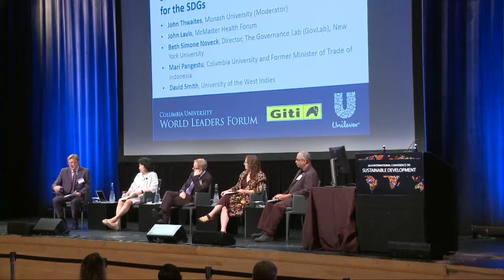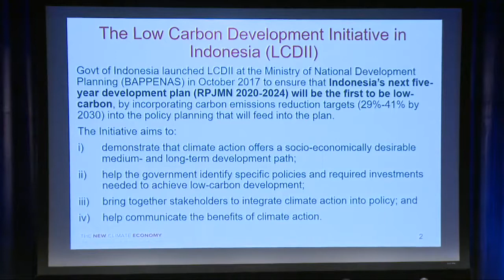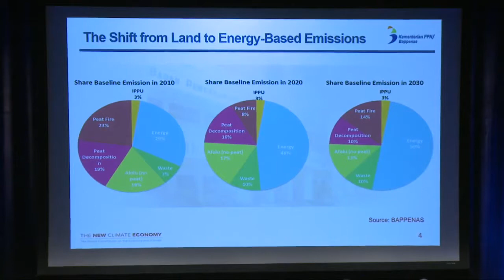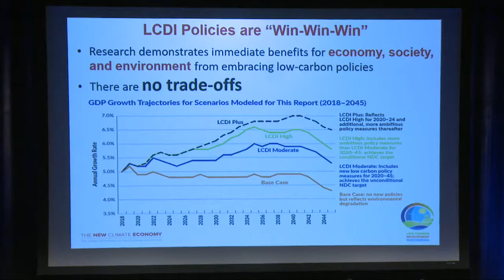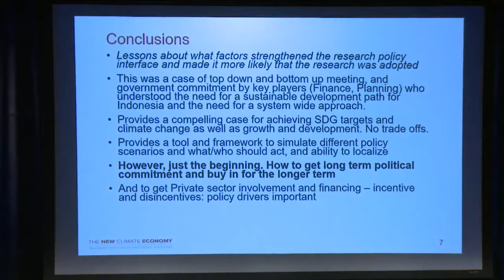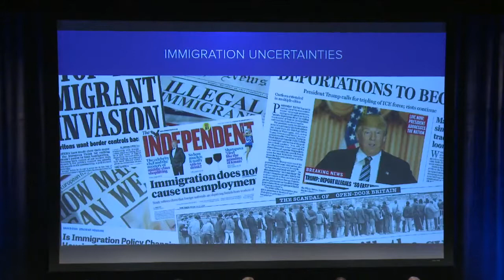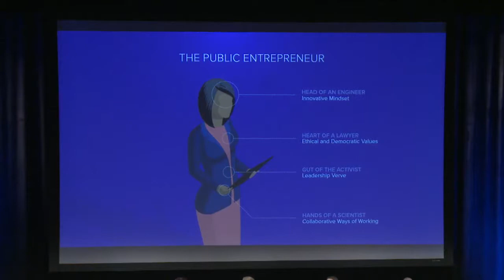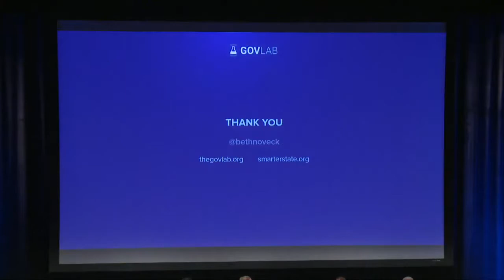Strengthening the Research Policy Interface for the SDGs Panel | ICSD 2019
The Strengthening the Research Policy Interface for the SDGs Panel featuring John Thwaites (Monash University), John Lavis (McMaster Health Forum), Beth Simone Noveck (The Governance Lab at New York University), and David Smith (University of the West Indies) at the 2019 International Conference on Sustainable Development (ICSD). More information about this event can be found